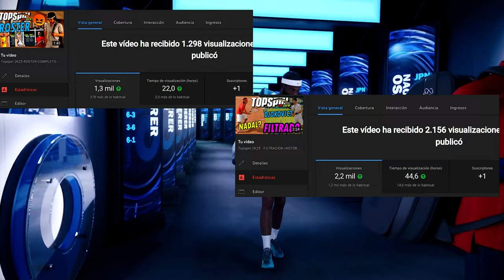Topspin 2k25 Gameplay PVP (Player vs Player) + IA😍🎾😲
Gameplays sacados de;

TV: 43" Hisense 4K (60fps)
WebCam: Logitec 922 (FullHD)
🎮Mando: Nacon - Revolution Pro Controller 2
00:00 ia - AO
01:37 ia - RG
02:53 ia US.O
04:12 PvP - AO
05:05 PvP - I.Wells
05:28 PvP - R.G
08:17 PvP - Wimbledon